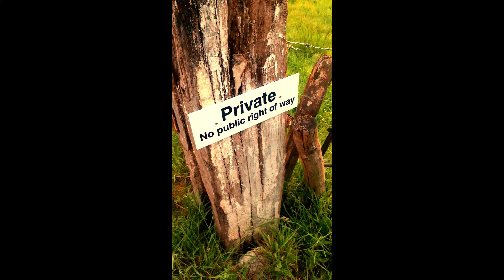BIKEPARK WALES - DIARY TWO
It was a scorching hot day at Bikepark Wales last week. So I took it steady and tried to get as much riding in as I could, under the circumstances. Tried a few new Red trails and had a blast on  " Root Manoeuvres " for the first time. Unfortunately " A470 " was closed as I would have liked to try and improve on my weaknesses there, but had a go on " Dai Hard " again. And it went much better this time! It was a brilliant day and the trails were mint, like always.